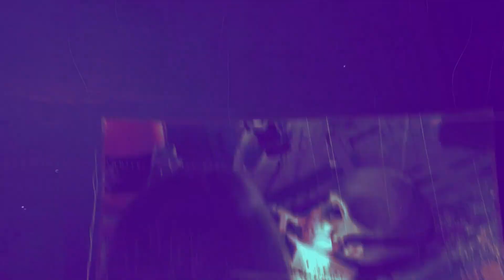Mothership Radio Guest Mix #136: Brodiekillem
We welcome our Guest Mix #136 on Mothership Radio this week with Brodiekillem!

Join us weekly for Guest Mixes and in-house mixes right here on YouTube for Mothership Radio!